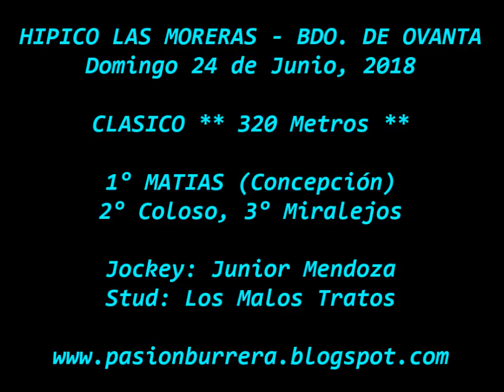Matias, Bañado de Ovanta (24-06-18)